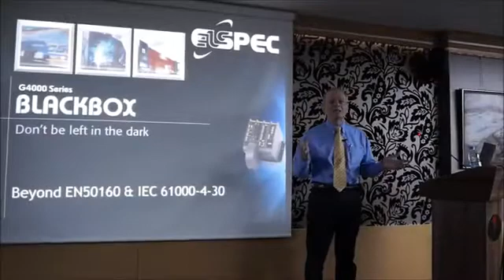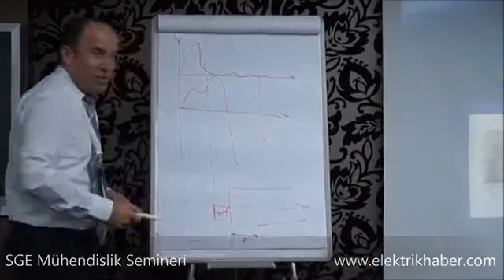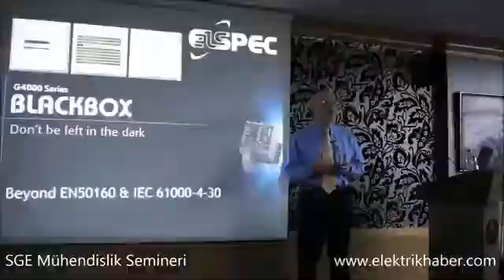Elspec Seminar in Turkey